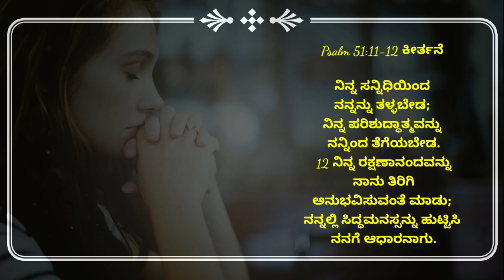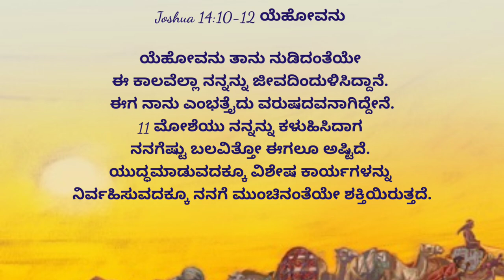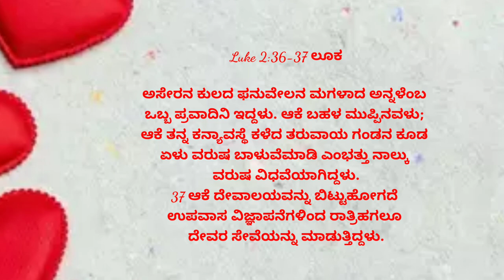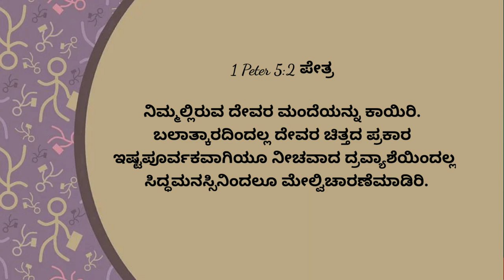Psalm 51:11-12 ಕೀರ್ತನೆ ನಿನ್ನ ಸನ್ನಿಧಿಯಿಂದ ನನ್ನನ್ನು ತಳ್ಳಬೇಡ;ನಿನ್ನ ಪರಿಶುದ್ಧಾತ್ಮವನ್ನು ನನ್ನಿಂದ ತೆಗೆಯಬೇಡ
E Dinada Vagdana Vachana Mattu Prarthane|Kannada|Today's Promise Verse

Psalm 51:11-12 ಕೀರ್ತನೆ

ನಿನ್ನ ಸನ್ನಿಧಿಯಿಂದ ನನ್ನನ್ನು ತಳ್ಳಬೇಡ; ನಿನ್ನ ಪರಿಶುದ್ಧಾತ್ಮವನ್ನು ನನ್ನಿಂದ ತೆಗೆಯಬೇಡ.
12 ನಿನ್ನ ರಕ್ಷಣಾನಂದವನ್ನು ನಾನು ತಿರಿಗಿ ಅನುಭವಿಸುವಂತೆ ಮಾಡು; ನನ್ನಲ್ಲಿ ಸಿದ್ಧಮನಸ್ಸನ್ನು ಹುಟ್ಟಿಸಿ ನನಗೆ ಆಧಾರನಾಗು.

Joshua 14:10-12 ಯೆಹೋವನು

ಯೆಹೋವನು ತಾನು ನುಡಿದಂತೆಯೇ ಈ ಕಾಲವೆಲ್ಲಾ ನನ್ನನ್ನು ಜೀವದಿಂದುಳಿಸಿದ್ದಾನೆ. ಈಗ ನಾನು ಎಂಭತ್ತೈದು ವರುಷದವನಾಗಿದ್ದೇನೆ.
11 ಮೋಶೆಯು ನನ್ನನ್ನು ಕಳುಹಿಸಿದಾಗ ನನಗೆಷ್ಟು ಬಲವಿತ್ತೋ ಈಗಲೂ ಅಷ್ಟಿದೆ. ಯುದ್ಧಮಾಡುವದಕ್ಕೂ ವಿಶೇಷ ಕಾರ್ಯಗಳನ್ನು ನಿರ್ವಹಿಸುವದಕ್ಕೂ ನನಗೆ ಮುಂಚಿನಂತೆಯೇ ಶಕ್ತಿಯಿರುತ್ತದೆ.
12 ಹೀಗಿರಲಾಗಿ ಯೆಹೋವನು ಆ ದಿನದಲ್ಲಿ ಸೂಚಿಸಿದಂಥ ಈ ಪರ್ವತಪ್ರದೇಶವನ್ನು ನನಗೆ ಕೊಡು. ಇದರಲ್ಲಿ ಉನ್ನತ ಪುರುಷರಿರುತ್ತಾರೆಂದೂ ಇದರ ಪಟ್ಟಣಗಳು ದೊಡ್ಡವೂ ಕೋಟೆಕೊತ್ತಲುಳ್ಳವುಗಳೂ ಆಗಿವೆ ಎಂದೂ ಆ ಕಾಲದಲ್ಲಿ ನೀನು ಕೇಳಿದಿಯಲ್ಲಾ. ಅವರೆಲ್ಲರನ್ನೂ ಓಡಿಸಿ ಬಿಡುವದಕ್ಕೋಸ್ಕರ ಯೆಹೋವನು ತನ್ನ ಮಾತಿಗನುಸಾರವಾಗಿ ನನಗೆ ಸಹಾಯ ಮಾಡುವನೆಂದು ನಿರೀಕ್ಷಿಸಿಕೊಂಡಿದ್ದೇನೆ ಅಂದನು.

Luke 2:36-37 ಲೂಕ

ಅಸೇರನ ಕುಲದ ಫನುವೇಲನ ಮಗಳಾದ ಅನ್ನಳೆಂಬ ಒಬ್ಬ ಪ್ರವಾದಿನಿ ಇದ್ದಳು. ಆಕೆ ಬಹಳ ಮುಪ್ಪಿನವಳು; ಆಕೆ ತನ್ನ ಕನ್ಯಾವಸ್ಥೆ ಕಳೆದ ತರುವಾಯ ಗಂಡನ ಕೂಡ ಏಳು ವರುಷ ಬಾಳುವೆಮಾಡಿ ಎಂಭತ್ತು ನಾಲ್ಕು ವರುಷ ವಿಧವೆಯಾಗಿದ್ದಳು.
37 ಆಕೆ ದೇವಾಲಯವನ್ನು ಬಿಟ್ಟುಹೋಗದೆ ಉಪವಾಸ ವಿಜ್ಞಾಪನೆಗಳಿಂದ ರಾತ್ರಿಹಗಲೂ ದೇವರ ಸೇವೆಯನ್ನು ಮಾಡುತ್ತಿದ್ದಳು.

1 Peter 5:2 ಪೇತ್ರ

ನಿಮ್ಮಲ್ಲಿರುವ ದೇವರ ಮಂದೆಯನ್ನು ಕಾಯಿರಿ. ಬಲಾತ್ಕಾರದಿಂದಲ್ಲ ದೇವರ ಚಿತ್ತದ ಪ್ರಕಾರ ಇಷ್ಟಪೂರ್ವಕವಾಗಿಯೂ ನೀಚವಾದ ದ್ರವ್ಯಾಶೆಯಿಂದಲ್ಲ ಸಿದ್ಧಮನಸ್ಸಿನಿಂದಲೂ ಮೇಲ್ವಿಚಾರಣೆಮಾಡಿರಿ.